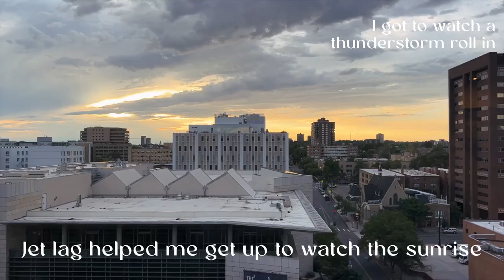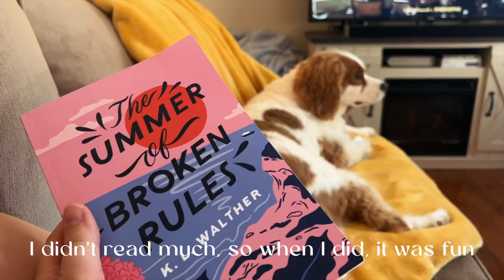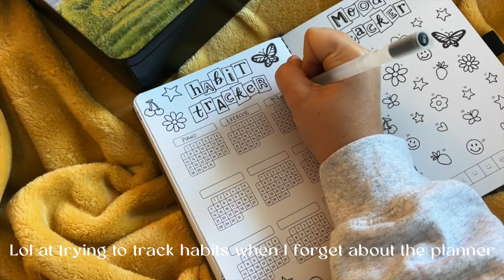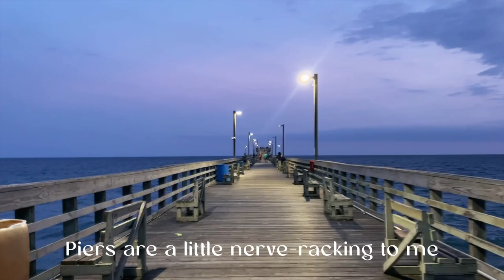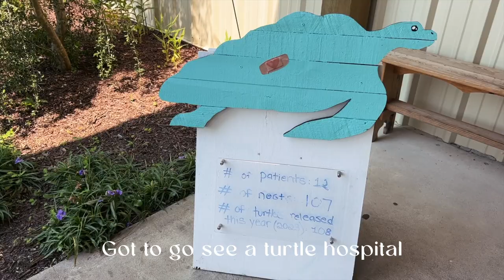August 2023 || Monthly Vlog to Wrap Up Summer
I had an amazing month!! These are just some of the moments that made my summer feel very summer-y, and I wanted to capture them all together. I love being able to look back on these in the future and remember what was special to me.

In this vlog, I travel to Denver for work, have lots of cuddles with my pets, build two raised garden beds, go to the beach for a weekend, and bake my first loaf of bread. It's crazy to think that all of that and more fit into one month.

I hope you all had an amazing August and end to your summer too!
Timestamps:
0:00    -  Intro/In this video
0:25    -  Trip to Denver
1:48    -  Good Friends, Good Food, Good Times
3:02    -  Pets
3:44    -  Building Raised Garden Beds
7:10    -  Beach Weekend
10:58  -  Baking a Loaf of Bread
I Will Stay Here (Instrumental Version) - Sven Karlsson
Jeju (Instrumental Version) - Collin Lim
Sun Sun Sun (Instrumental Version) - Pastis
Vocé Não (Instrumental Version) - Clara Mendes